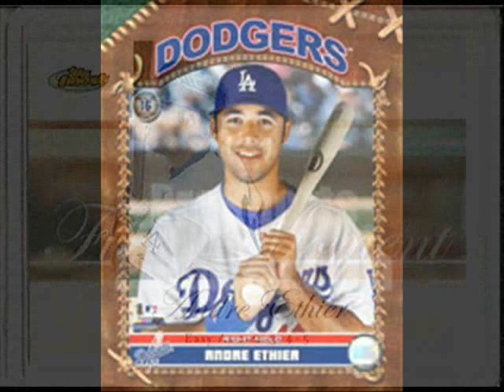ANDRE ETHIER LA DODGERS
вισ:
ғυll naмe: andre evereтт eтнιer
вorn: 04/10/1982
вιrтнplace: pнoenιх, az
нeιgнт: 6' 2"     weιgнт: 210
вaтѕ: leғт
тнrowѕ: leғт
college: arιzona ѕтaтe
мlв deвυт: 05/02/2006

"ѕтaтѕ oғ 2009"
~avg~
.271
~нoмe rυnѕ~
11
~rвι~
38
~ѕтolen вaѕeѕ~
3
A  LITTLE SLIDE SHOW FOR ANDRE ETHIER  PLZZ RATE AND COMMENT!!!